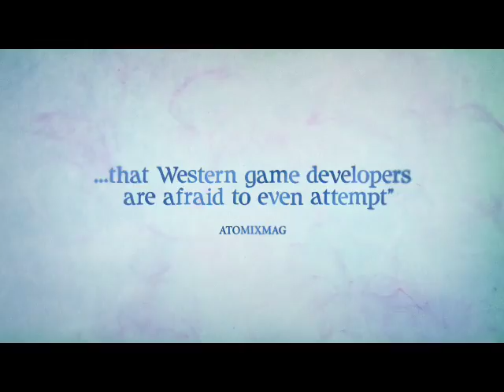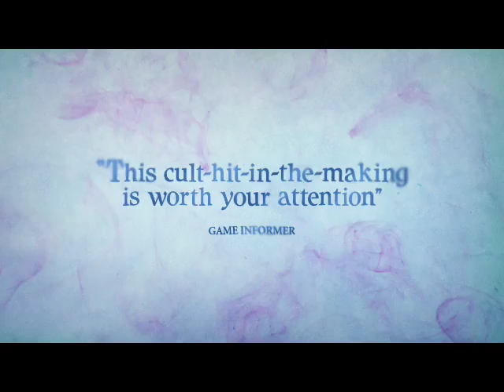El Shaddai: Ascension of the Metatron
A UTV Ignition Games anunciou recentemente El Shaddai: Ascesion of the Metatron para a PS3 e Xbox 360